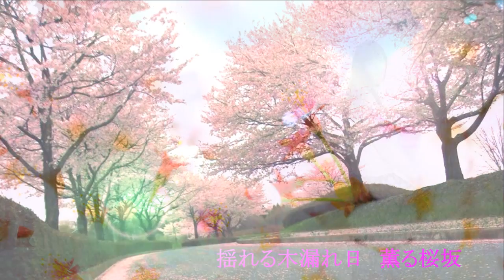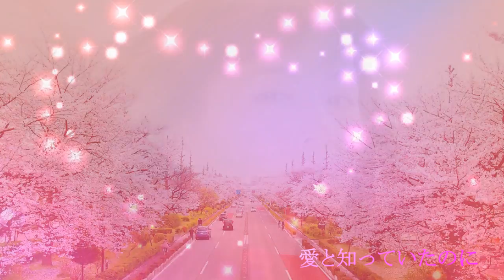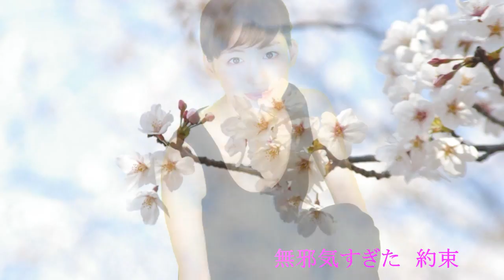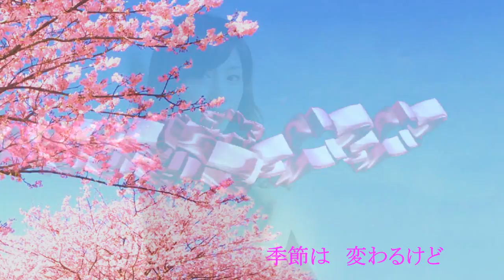綾瀬はるか MOVIE （桜坂）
国民的アイドル女優の彼女。誰もが憧れる明るい性格に心引かれます。
厳選PHOTOセレクトしてMOVIEを作ってみました。( ｀・∀・´)ﾉﾖﾛｼｸ(^^♪